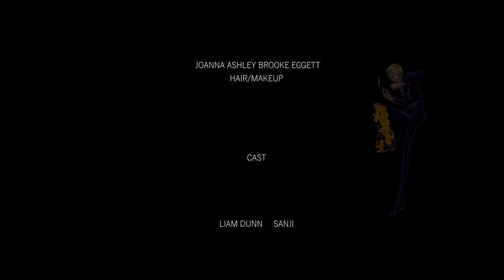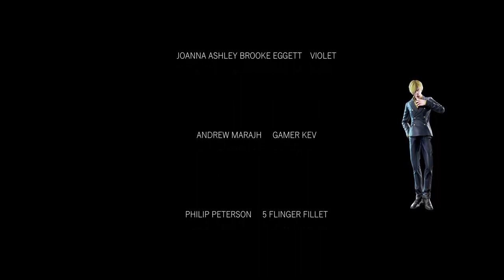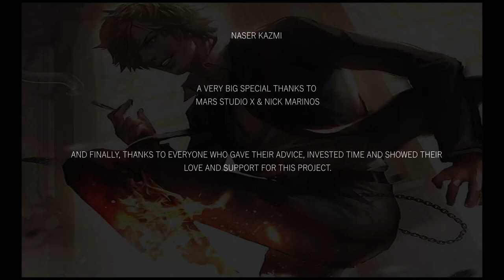Project Sanji - A Live-action Anime Fan film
This was a passion project as well as my first solo project! So while it's by no means perfect, I'm really happy with the result and know where I can grow and improve. Thanks to everybody who was involved in this project in any way, and I sincerely hope that if you enjoyed this, then the real live-action One Piece will be even more enjoyable! Best wishes and luck to Tomorrow Studios as well as the whole cast and crew! (Disclaimer: I am not affiliated with Netflix or Tomorrow Studios, simply a massive One Piece fan :D )